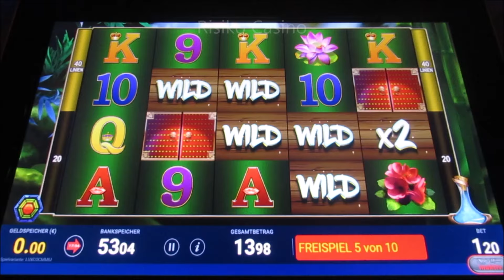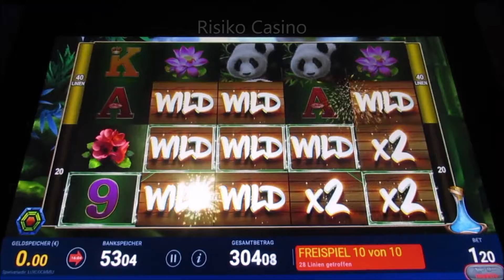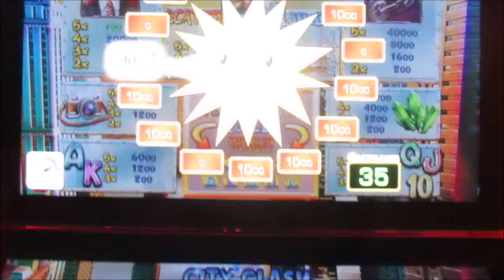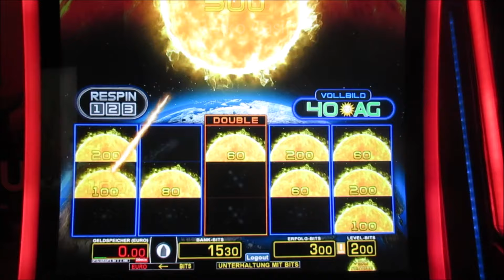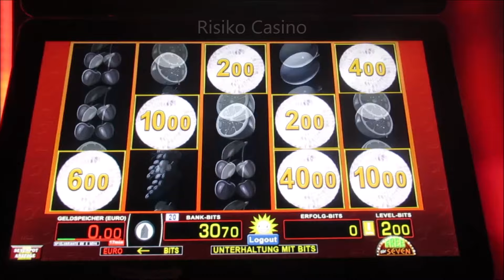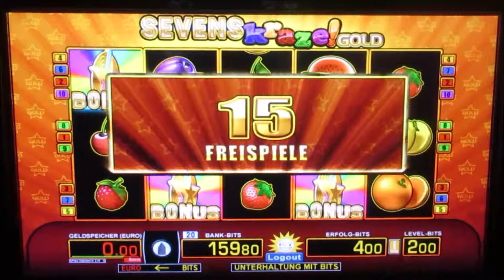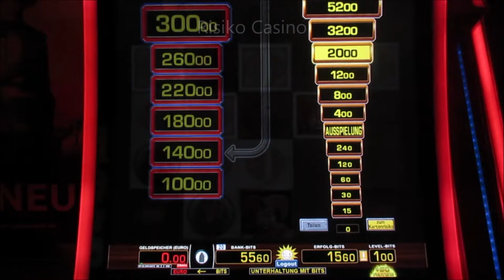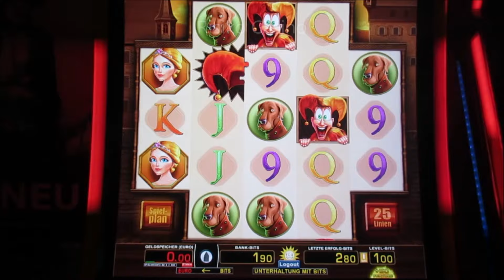Geldspielautomat wird TOTAL Zerstört! EXTREM Session im Casino! Kohle OHNE ENDE!